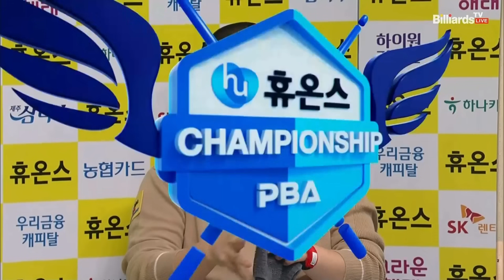모랄레스vs박승희 16강 3세트[휴온스 PBA챔피언십]